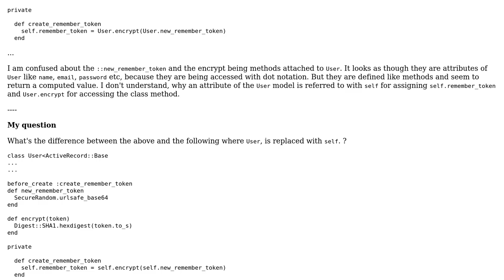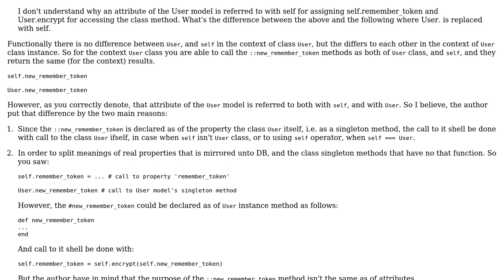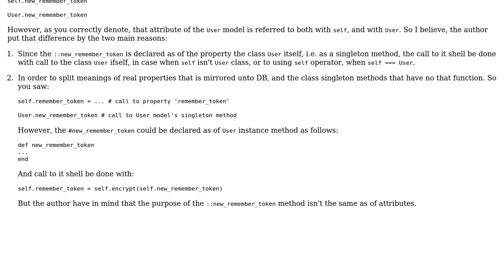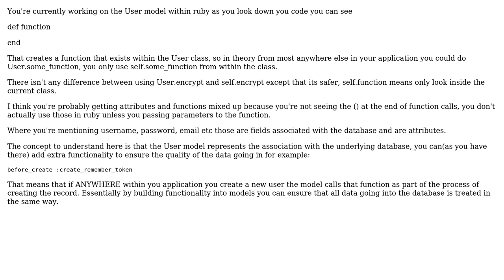Software Engineering: Help me understand Rails and attributes as class methods (2 Solutions!!)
Software Engineering: Help me understand Rails and attributes as class methods

With thanks & praise to God, and with thanks to the many people who have made this project possible! | Content (except music & images) licensed under CC BY-SA | Music | Images & others | With thanks to user ? user tim user Mrk Fldig and the Stack Exchange Network Trademarks are property of their respective owners. You are responsible for your own actions.